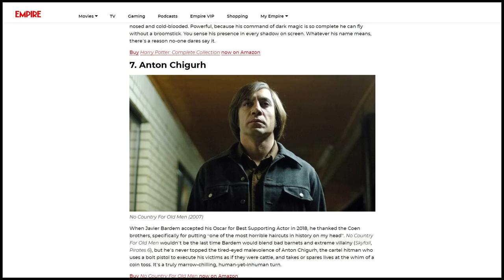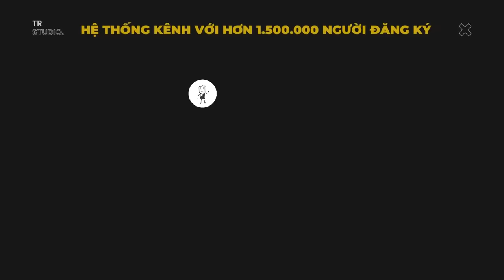Tung đồng xu quyết định sự sống | Recap Xàm: No Country for Old Men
Mobile: Mr. Nguyễn Văn Linh
Zalo (nhanh nhất) và SĐT: 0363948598